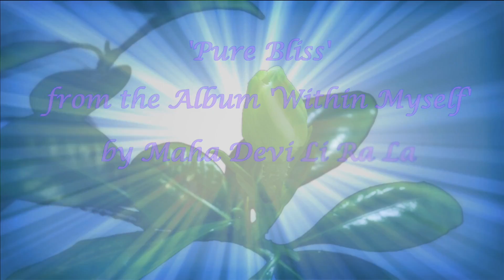Maha Devi Li Ra La - Pure Bliss - New Age Music (Music Video)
This is the Music Video for the Song 'Pure Bliss' from the Music Album 'Within Myself' by Maha Devi Li Ra La. Enjoy the bliss and healing influence of this life-affirming music video! Published by Ananda Bliss Harmonies.